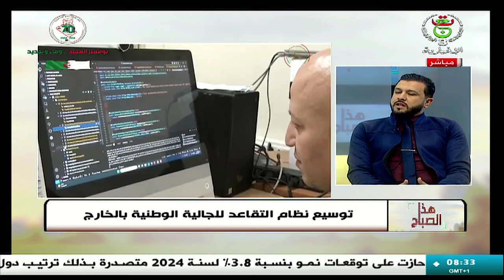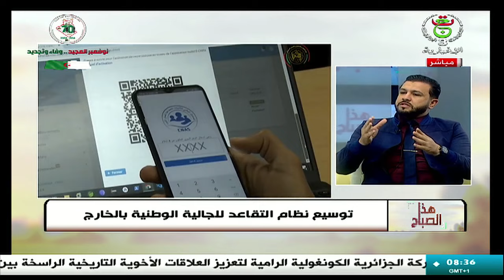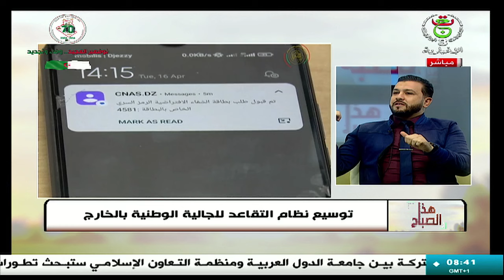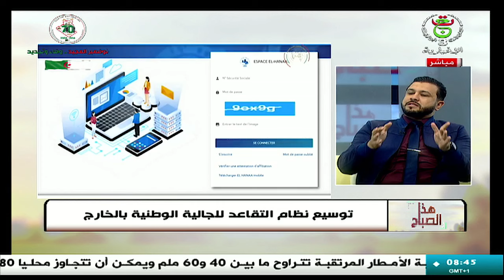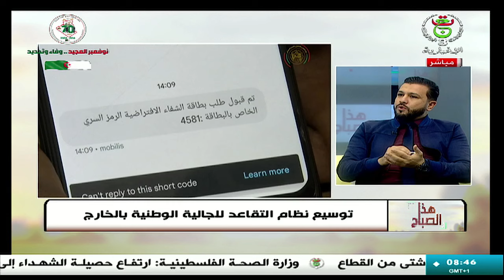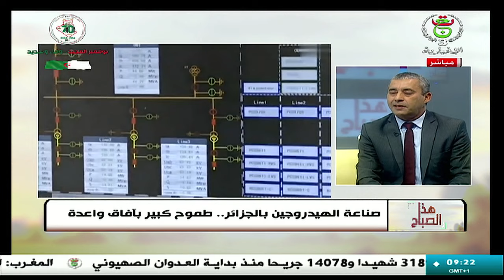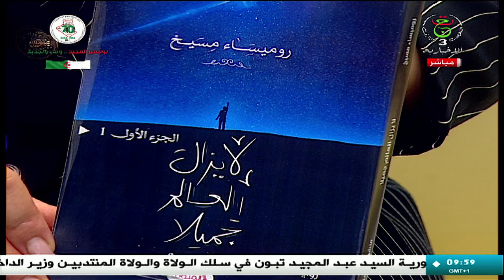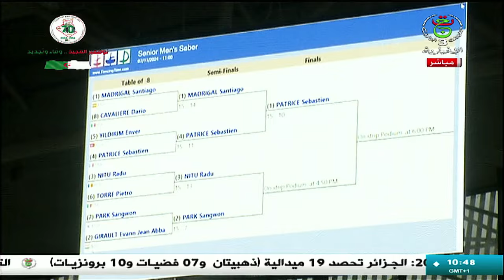هذا الصباح - 2024/11/11